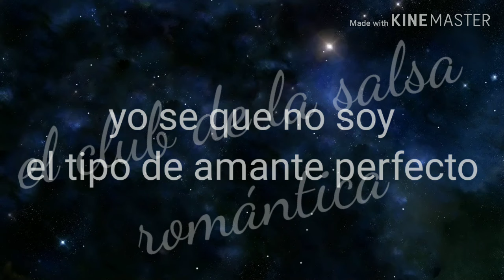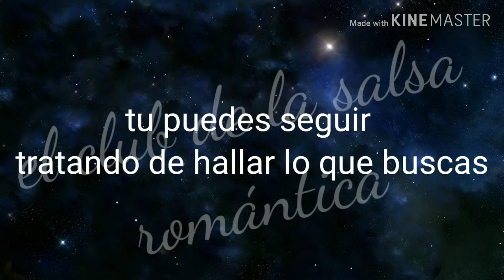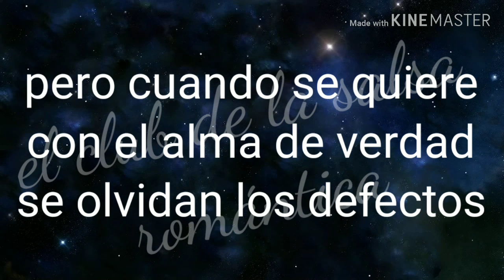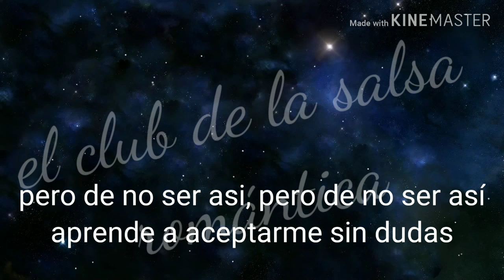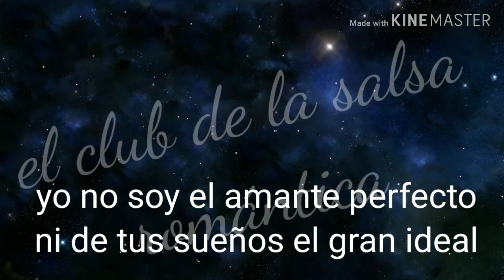Yo puedo equivocarme - puerto rican power